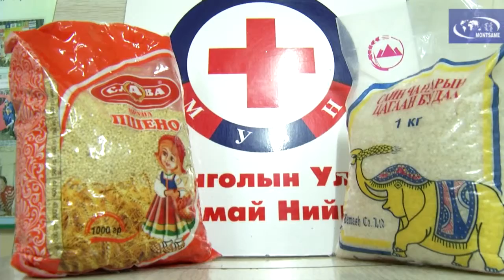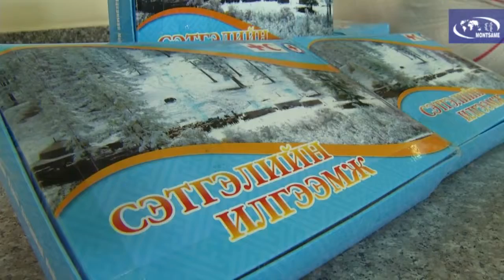Гамшигт зориулсан хандиваар 16 тонн будаа цугларчээ